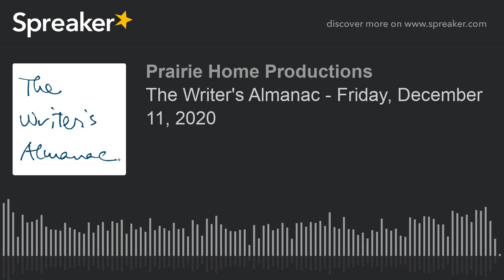The Writer's Almanac - Friday, December 11, 2020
It's the birthday of two writers who were lifelong friends: Jim Harrison (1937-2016) and Thomas McGuane (b. 1939).